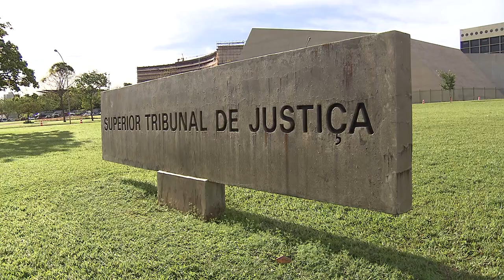Suspeito de aplicar golpes contra empresas pelo WhatsApp continuará preso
O presidente do Superior Tribunal de Justiça (STJ), ministro Humberto Martins, indeferiu o habeas corpus que pedia a revogação da prisão preventiva de suspeito de integrar organização criminosa especializada em aplicar golpes contra empresas por meio do aplicativo WhatsApp.